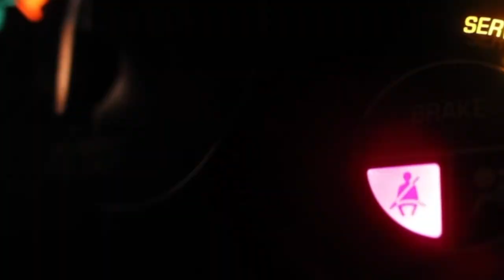Professional Uber Driver Matt Stainbrook saves Brad Redford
Brad thought he was on his way to a successful morning.  Little did he know his car broke down on the way to an interview with Matt Stainbrook.  Brad quickly thinks to call an uber and is surprised by none other than professional UBER driver Matt Strainbrook.